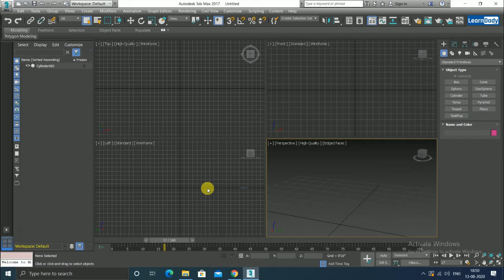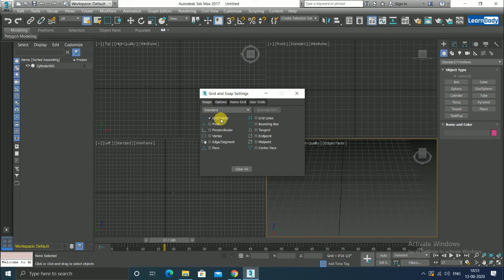how to use Grid settings | 3DS Max Tutorial in Hindi For Beginners | Excellence Technology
This video will cover Use of Grid settings in 3ds Max, User Interface and Workbench in 3ds Max, and Other Settings. we are making a 3DS Max tutorial in Hindi for beginners  Do not miss even a single video. we also offer online and offline training for Autocad, Solidworks, Catia, CNC Programming, CAD-CAM, Revit, staadpro , 3ds max, primavera, and many more other courses.

Other Queries we have solved:
1). 3DS Max 2D tutorial in Hindi
 2). 3DS Max tutorial
3). 3DS Max tutorial
4). 3DS Max tutorial full course
5). 3DS Max Tutorial for beginners 1
6). 3DS Max tutorial in telugu.
7). 3DS Max for beginners in hindi
8). 3DS Max tutorial for beginners
9). 3DS Max 2020
10). 3DS Max rendering
11). 3DS Max tutorial in Hindi
12). 3DS Max in Hindi
13). 3DS Max tutorial
15). 3DS Max tutorial in Hindi
16). 3DS Max for civil engineering
17). 3DS Max training in chandigarh and mohali
18).3DS Max tutorial in Hindi
19). Excellence Technology
20). 3DS Max Basic Introduction
21). User Interface in 3DS Max
22). Workbench in 3DS Max
23). Settings in 3DS Max
WhatsApp for Online and Offline 3ds Max Project Based Training : 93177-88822
@Excellence Technology